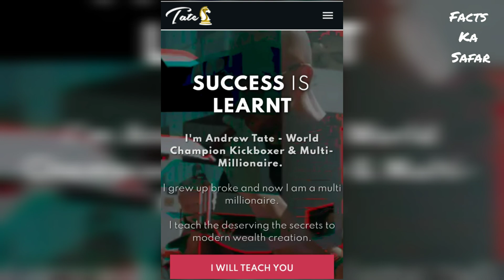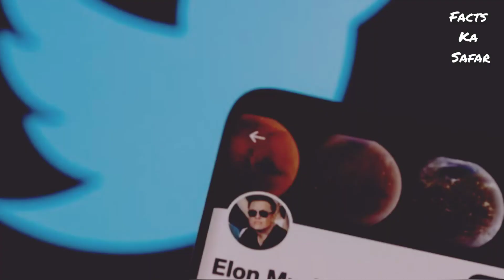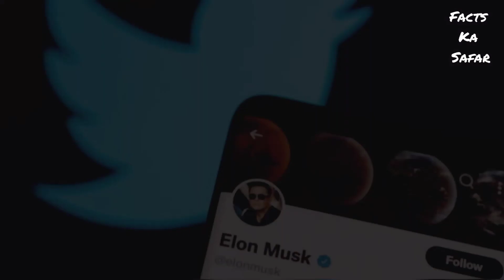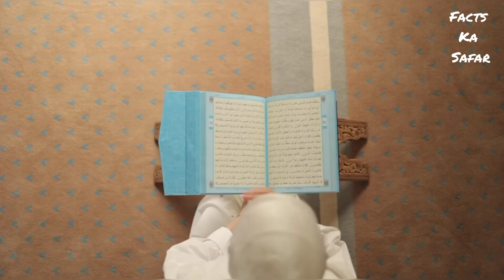Andrew tate arrest after converting islam | Facts ka safar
Andrew Tate is a British kickboxer, entrepreneur, and social media personality. He is the former K-1 WorldMAX champion, and has also competed in mixed martial arts, boxing, and Muay Thai.

Tate first gained notoriety in 2012 when a video of him knocking out a man who had allegedly been harassing his then-girlfriend went viral. He has since become known for his brash and controversial personality, often speaking his mind on social issues and garnering both praise and criticism in equal measure.

In June 2020, Tate was arrested in the United Kingdom on suspicion of inciting racial hatred. The arrest came after Tate made a series of controversial comments about the Black Lives Matter movement on social media.

On January 18, 2021, Andrew Tate was arrested and charged with rape, sexual assault, and false imprisonment. Tate is a well-known figure in the professional boxing world, having competed in numerous championship matches. He is also known for his work as a commentator and analyst on the sport.

This is not the first time that Tate has been accused of sexual misconduct. In 2016, he was arrested and charged with sexual assault of a minor. The charges were eventually dropped, but the victim's family sued Tate for defamation. Tate has also been previously accused of domestic violence by an ex-girlfriend.

Tate has denied all of the charges against him, and his lawyer has said that he will "vigorously defend" himself against the latest allegations. If convicted, he could face a lengthy prison sentence.